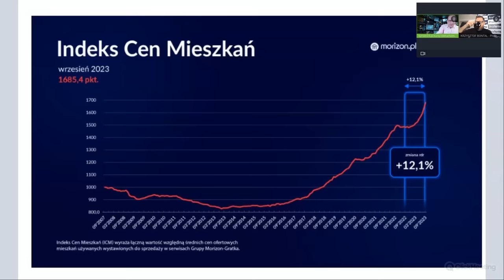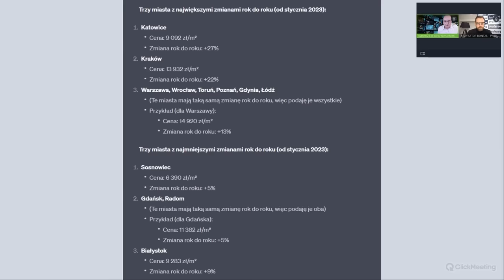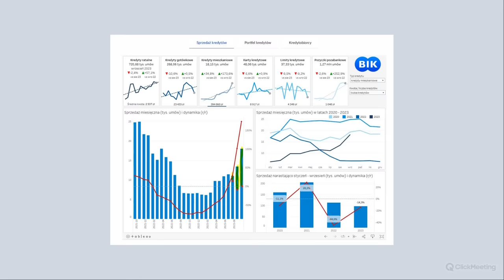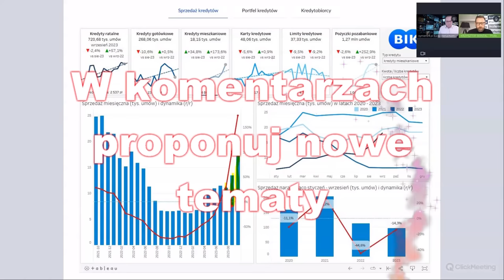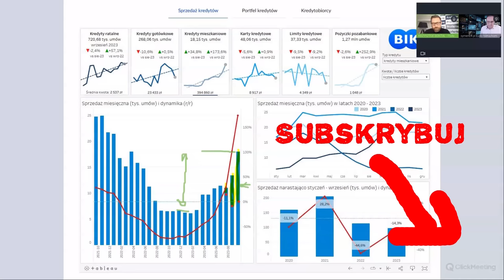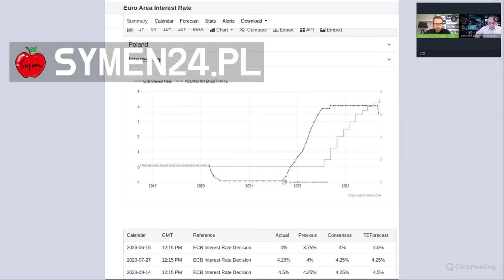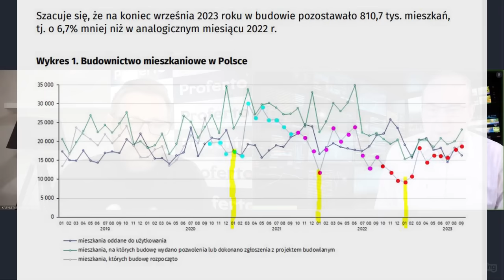Czy w 2024 mieszkania będą tańsze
Na razie to zagadka
W ostatnich latach na polski rynek nieruchomości mieszkalnych bardzo mocno wpływały interwencje gospodarcze spowodowane decyzjami politycznymi. Takimi decyzjami były tarcze pomocowe oraz bardzo niskie stopy procentowe w okresie pandemii I taką decyzją jest program tanich kredytów na pierwsze mieszkanie.

@Tomasz_Lebiedz i Krzysztof Bontal O tym co może się stać na polskim rynku mieszkań, jeżeli (albo gdy) zabraknie pieniędzy na program bezpieczny kredyt 2%.

ROZDZIAŁY:
00:00 Wstęp.
02:16 chaos informacyjny,  czyli co naprawdę wiemy o cenach mieszkań 2023
03:50 Dlaczego ceny ofertowe nie zawsze mówią całą prawdę o rynku nieruchomości
07:14 co z "szałem" w kredytach mieszkaniowych 2023
09:30 gorzej w "zwykłych" kredytach mieszkaniowych?
12:10 czy program bezpiecznego kredytu 2% zostanie wstrzymany choćby czasowo
14:10 wielokrotne przekroczenie założeń wydatków na bezpieczny kredyt 2% w 2023
17:50 dylemat deweloperów, czyli dlaczego tak mały ożywienie na budowach mieszkań 2023
19:00 politycy wpływają na rynek nieruchomości
21:30 jaki byłby skutek zatrzymania programu bezpiecznego kredytu 2%
25:10 Lokalność rynków nieruchomości ma duże znaczenie
28:10 czyli można liczyć na spadki cen mieszkań?
29:00 Zagadką jest program nowego rządu
33:30 niektórzy mają dość tych cen mieszkań
37:20 Czy można złożyć wniosek o bezpieczny kredyt przed otrzymaniem pozwolenia na budowę